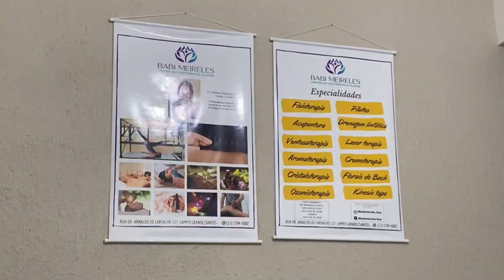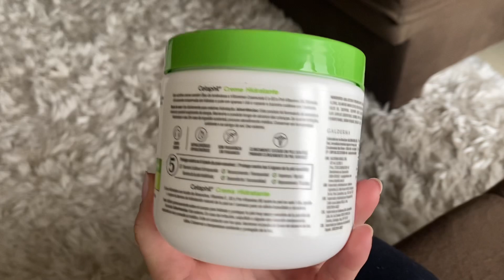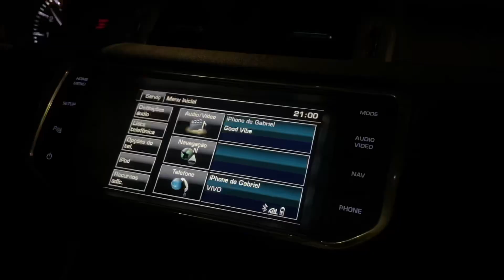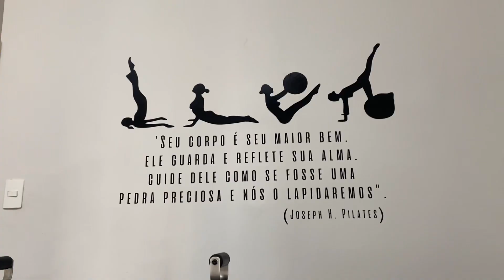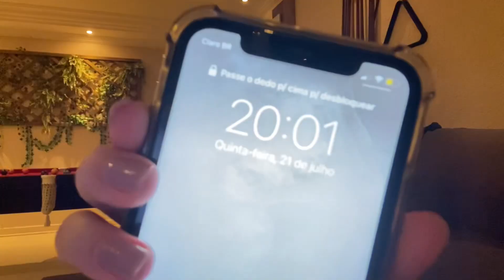uma semana comigo de férias! (pilates, comprinhas, grwm, festival, praia)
Oi meus amores! No vídeo eu mostrei minha semana nas férias da faculdade. Comecei a fazer pilates, fui no festival japonês com meu namorado, comprei uma bolsa da AMARO, etc. Espero que vocês gostem ❤️🫶🏼

MEU INSTAGRAM: @gabizalves